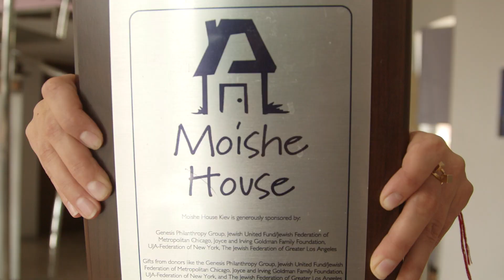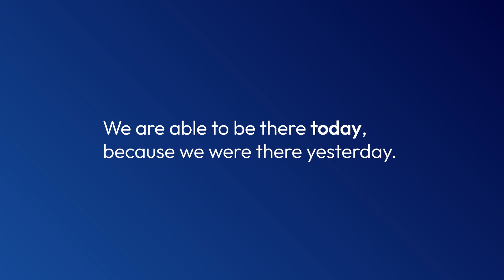Today. Tomorrow. Always. Ukraine.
The Milwaukee Jewish Federation supports a network of agencies providing humanitarian relief to those who remain in Ukraine and those who have left, including new immigrants who have made aliyah to Israel. Our partners are the American Jewish Joint Distribution Committee (JDC), Jewish Agency for Israel, United Hatzalah, JCC Krakow, Project Kesher, Chabad, and more.